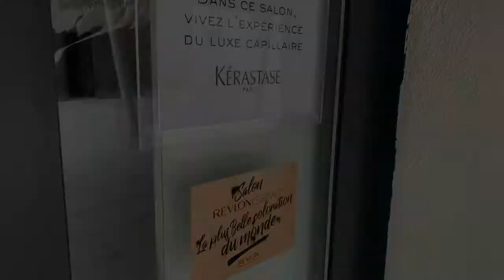Vidéo MV coiffure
Salon de coiffure au centre du village de Teyran